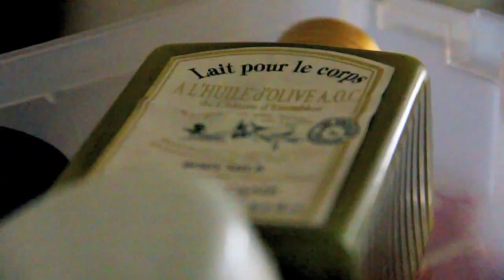Adriana Abascal blog: ¡Salida de emergencia!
¿Qué tal cuando ya nos hacemos a la idea de quedarnos en casa y el plan es 'no plan'? Pero esa llamada, e-mail o mensaje que podría cambiar tu destino, por lo menos el destino inmediato, ¡te sorprende!